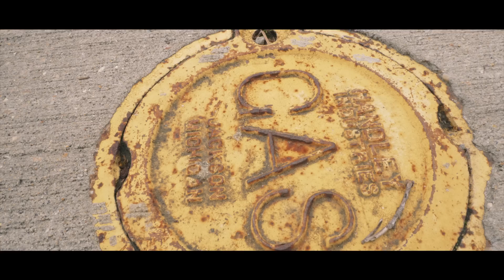C.J.G | Flet -Its Str8 Like Dat | Vise Versa Gmix |(Official Music Video)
Shot By @Junglefilmz